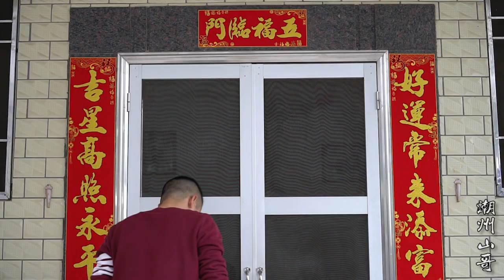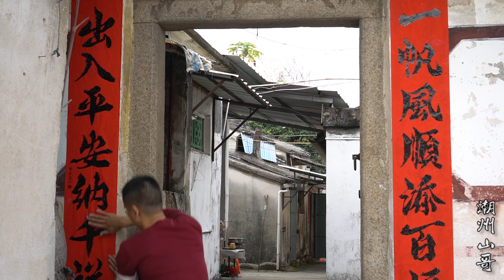潮汕人除夕的传统习俗，贴对联、吃芹菜蒜，浓浓的年味 【潮州山哥】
"请放心，这个视频的重点在于美食制作，我们没有使用任何对动物造成不适的材料或方法。" 地道潮州山里人，分享潮州農村生活趣事。